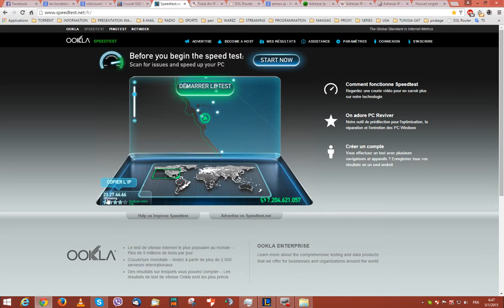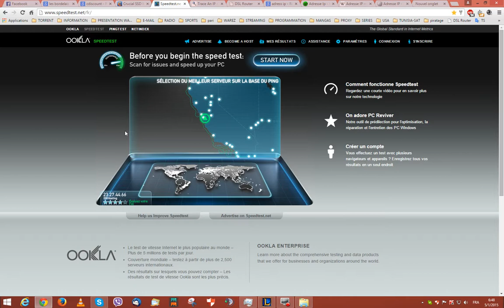TUNISIA is in USA wtf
Impossible is not tunisian , check ip address in tunisia without proxy without vpn !